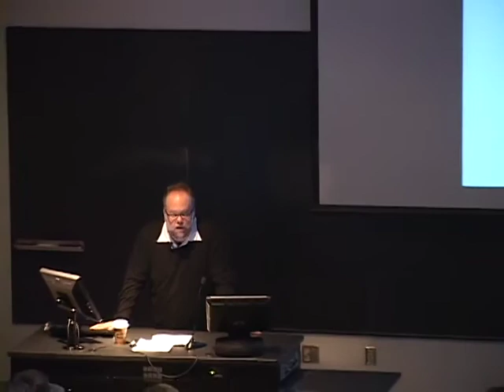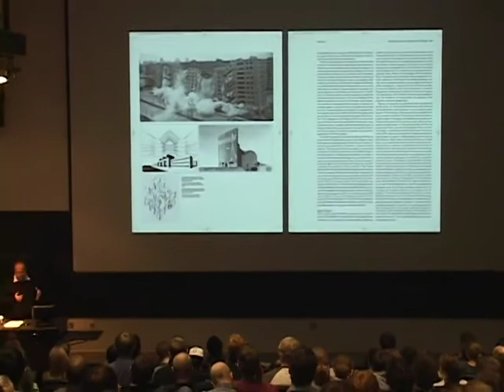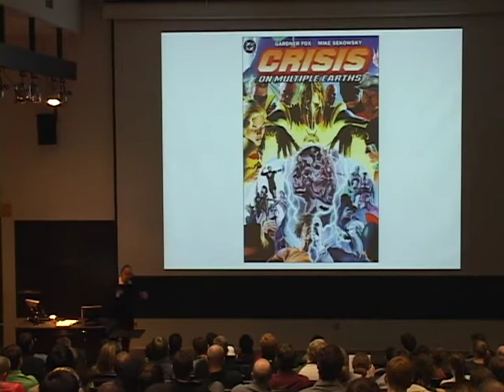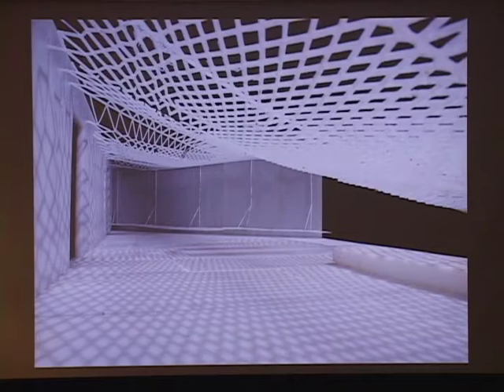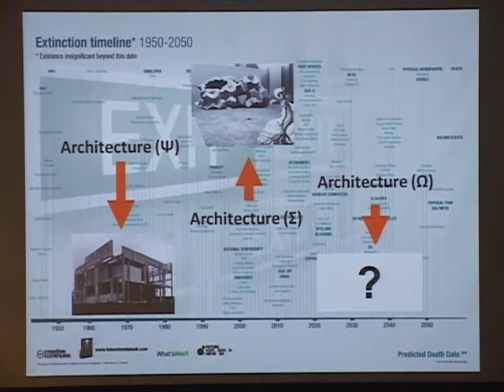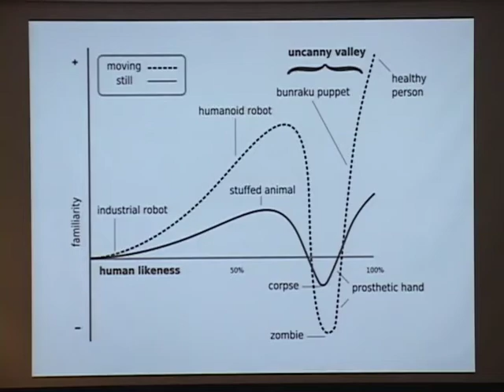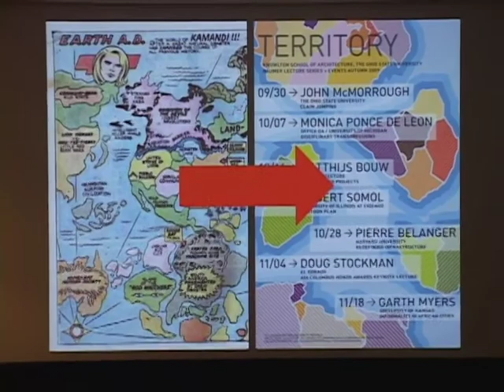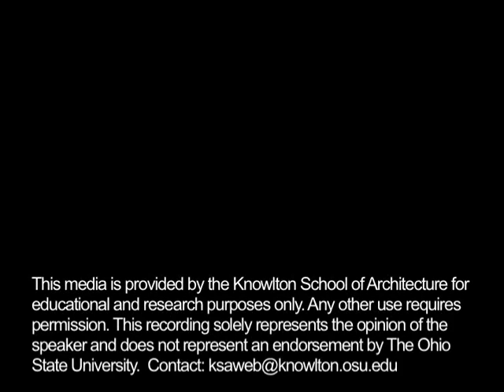John McMorrough - Autumn 2009 Baumer Lecture Series